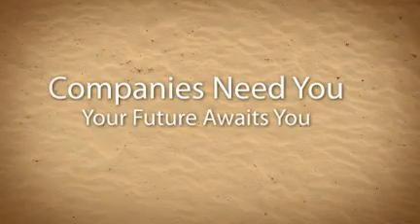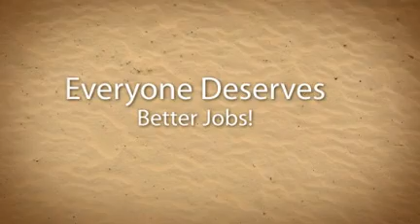Employment in Perth